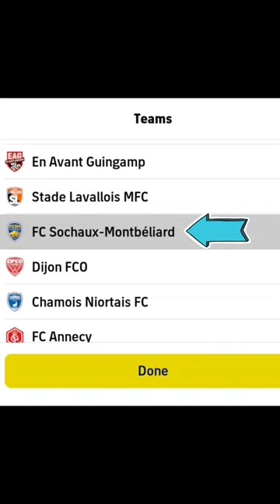How to get Al-Nassr team like jersey 👕🩳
ronaldo
brazilian vibes
football
del piero efootball 2023
messi
piggyback ride
football skills
john cena
messi dusk till dawn
techno gamerz
thunivu trailer
varisu trailer
vikram trailer
bloody mary wednesday remix
cristiano ronaldo
cristiano ronaldo chop
fifa mobile
go gyal
ktm
al nassr fc
alvarez goal
bagad billa
besharam rang
best cb in footbalI
best warthunder settings
brazilian vibes shorts
brazilian vibes song
calm down
cat
cr7
cristiano ronaldo recent match
deepak chahar bowling
efootball 2023 mobile free kick
food challenge
football shorts
football skill
fortnite
free fire
gaiya meri gaiya
gol fantasma
gta v
how to make s'mores
ikru entertainment
ishowspeed
kabaddi